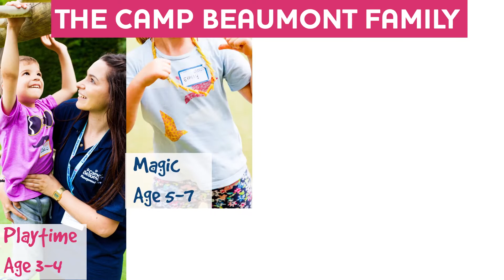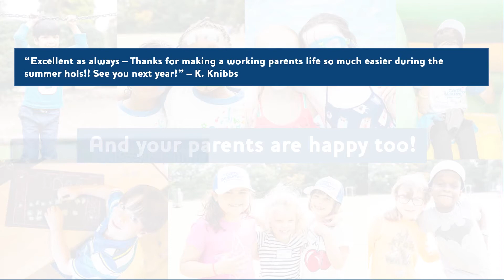2017 In Review - Camp Beaumont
Inspiring adventures throughout the school holidays.

Our award winning day camps provide fun, safe and confidence building experiences for 3 to 16 year olds throughout the school holidays. And for parents, our service is unbeatable. We have a higher staff to child ratio than any other day camp provider in the UK.  Loved and trusted by parents, our ethos has always been to put children first. Every school holiday at Camp Beaumont is filled with adventure, inspiration, a wealth of activities and learning opportunities that just can’t be experienced at home.​

Camp Beaumont is an Inspiring Learning company.